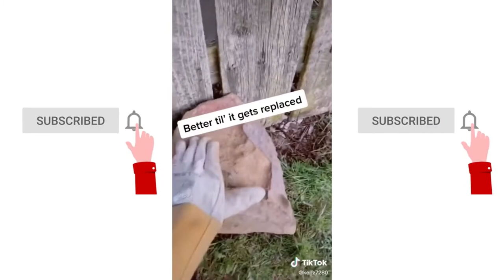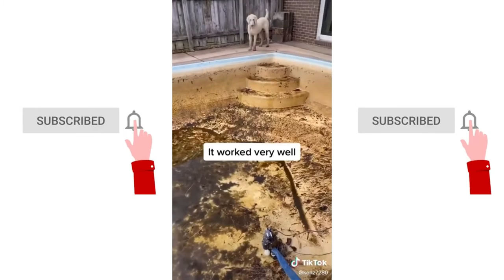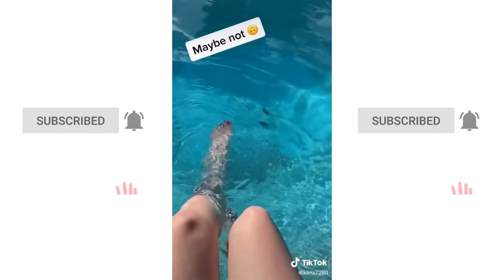Satisfying Pool Cleaning Videos | TikTok Part 1